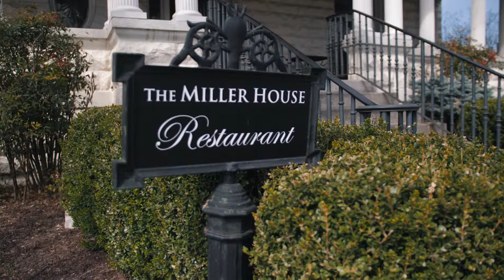The Miller House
Come try out one of the best southern cuisine inspired restaurants in Kentucky!  Don't miss out on their bar which features one of the largest bourbon selections in the world.